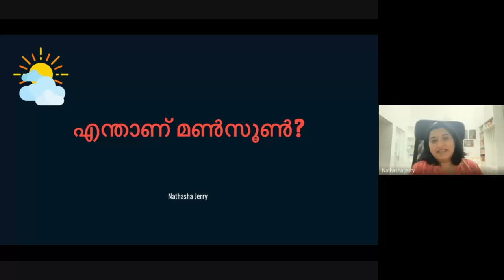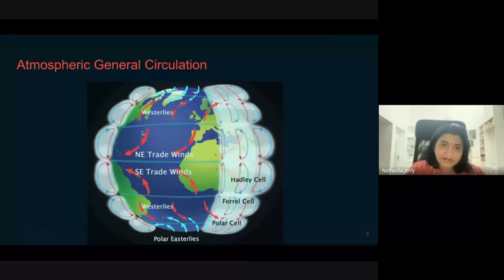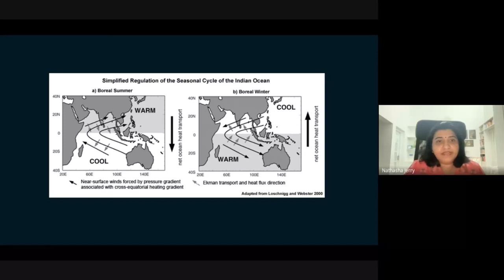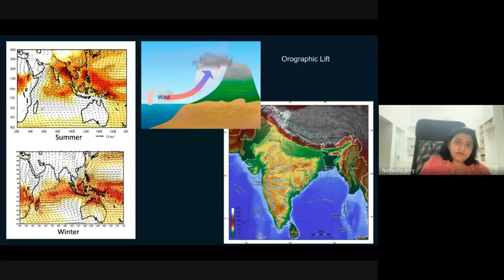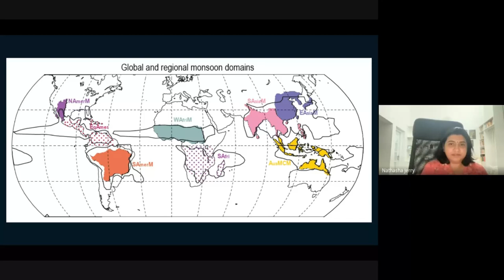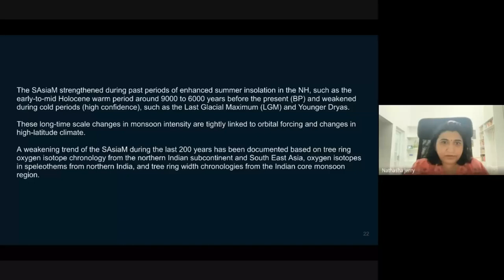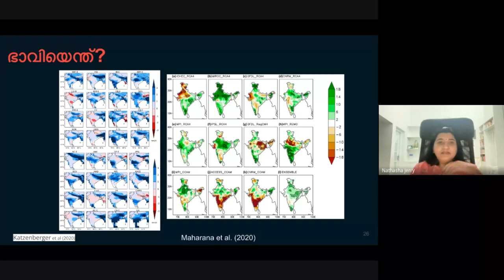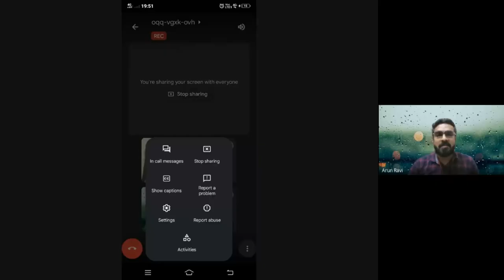LUCA MONSOON FEST 2022 | എന്താണ് മൺസൂൺ ?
LUCA MONSOON FEST 2022 ന്റെ മൂന്നാം ദിവസം ജൂൺ 3 ന് രാത്രി 7 മണിക്ക് നടന്ന LUCA Talk ൽ എന്താണ് മൺസൂൺ ? എന്ന വിഷയത്തിൽ  ഡോ. നതാഷ ജെറി സംസാരിക്കുന്നു.